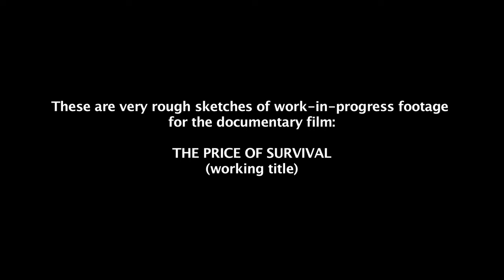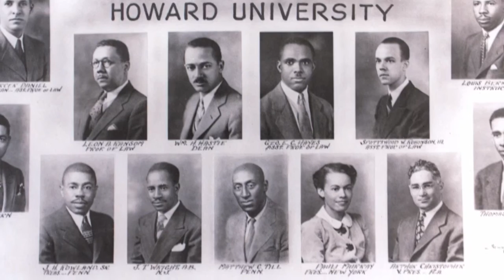The Price of Survival (A Song of Hope: The Life Story of Pauli Murray)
Rough sketches of work-in-progress footage for the Mass Humanities funded documentary-in-progress that tells the story of Pauli Murray (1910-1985), a tireless human rights champion ahead of her time. In the early 1940s, Murray was staging non-violent “stool-sitting” actions in Washington DC restaurants. A founding member of NOW, Murray led the charge for recognition of Jane Crow, her term for double discrimination that minority women faced. At retirement age, Murray left a Brandeis faculty position to attend divinity school, later becoming the first woman priest of the Episcopal Church.